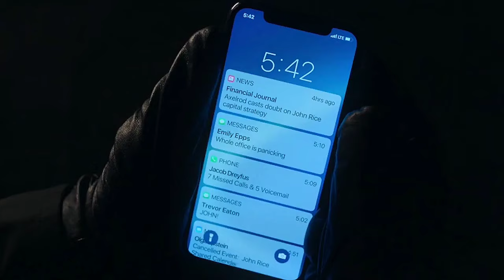How Bobby Axelrod destroys ungrateful John 🔥 || Billions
Chuck Rhoades, a sincere but ruthless US attorney, engages in an egoistic battle with hedge fund kingpin Bobby 'Axe' Axelrod as they try to outdo each other in the competitive financial market.